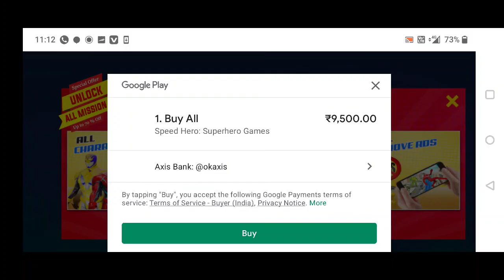December 13, 2022